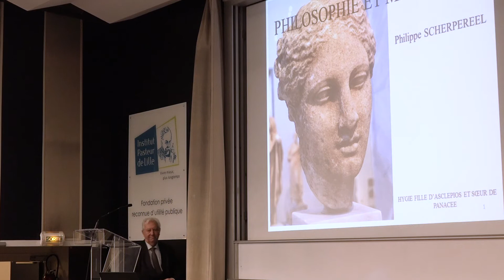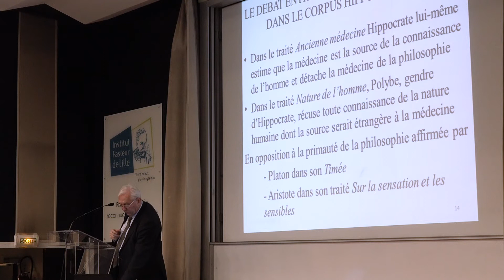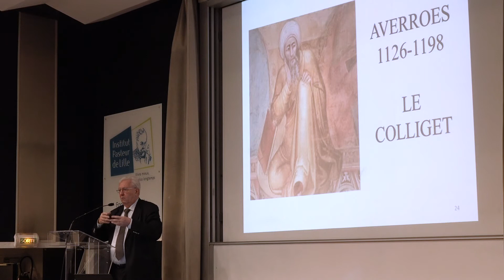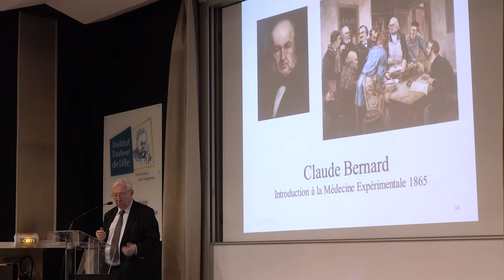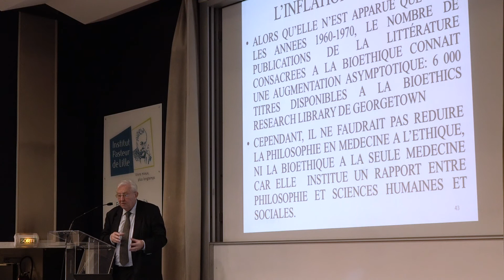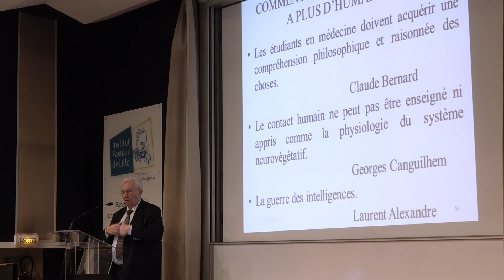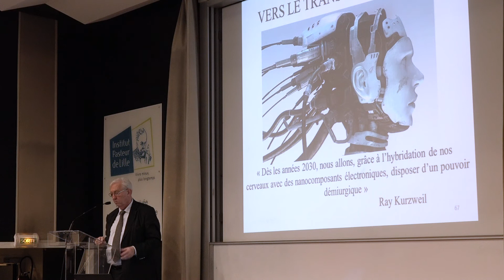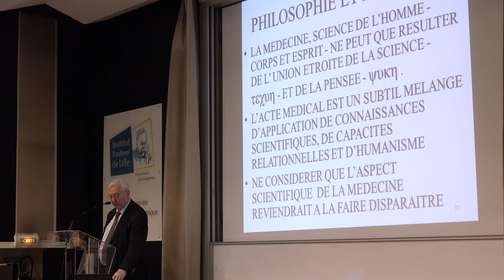Histoire de la médecine : Philosophie et médecine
Dans le cadre des conférences CLIO proposées par l’Association du Musée Hospitalier Régional de Lille et l’Institut Pasteur de Lille, une conférence sur l'Histoire  de  la  Philosophie et médecine animée par philippe Scherpereel